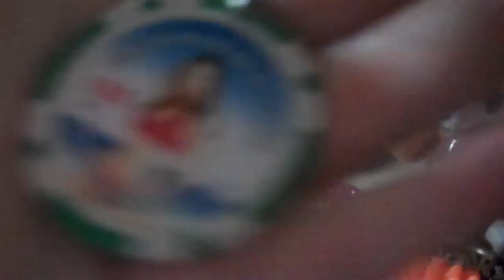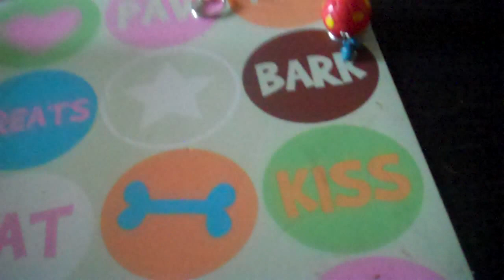keyring collection up date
more keyrings to add to my ever growing collection